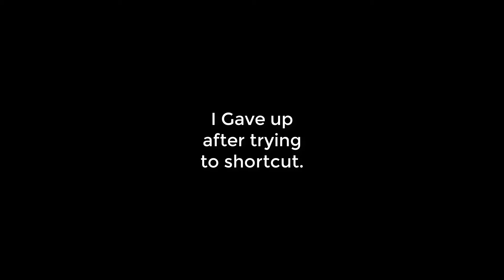SHOOTMANIA Just Jump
Playing some obstacle mode in ShootMania Storm, this one got alot harder over time so i eventually gave up.

About Shoot Mania Storm:

ShootMania Storm is revolutionizing the multiplayer FPS by adding a community dimension and unlimited replayability. Developed by the Nadeo studio, renowned for community racing game, TrackMania, ShootMania Storm boasts quick-fire matches and epic battles, where only your talent will distinguish you from the crowd. Alone, or in a team, enter the arena of your choice: maps, modes and rankings, you are free to play as you like and take part in the ShootMania community as it suits you. Earn the respect of your opponents by improving your ranking, winning eSports competitions or creating your own incredible gaming experiences. A community of FPS players awaits you at the heart of the ManiaPlanet network!
Game Features
An Unlimited Gaming World customized For You

    Whether they are classic or developed exclusively for ShootMania Storm, the wide variety of maps and gaming modes offered within the game or created by the community will allow you to live constantly changing experiences.

Innovative Intuitive Playability

    Accessible to many and allowing the best to stand out, ShootMania guarantees fun from the first game to the last.

Tailor-made For Competition

    Experience a fight at any time in a spectacular world. The many competitions held on ShootMania Storm offer the best sporting atmosphere.

Pure Multiplayer Delirium

    Many players can take each other on simultaneously! The "matchmaking" system allows players to easily connect to a server on their level, whether for pure enjoyment or competition.

Create Your Own Game

    With its map and script editors, numerous communication tools, Machinima sharing and editing tools, etc., ShootMania Storm offers everyone the opportunity to create and share their own game.